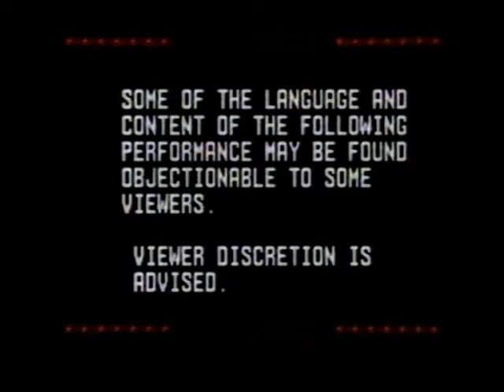Mojo Nixon & Skid Roper Misssissippi Nights, St Louis, MO, October 9th,1986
Mojo Nixon and Skid Roper
Mississippi Nights
09 October 1986

DVD
Pro Shot
720x480 NTSC
Total Runtime: 2 hours

01 Intro (First Half)
02 Amazing Bigfoot Diet
03 Interview
04 Stuffin' Martha's Muffin
05 Interview
06 I Hate Banks
07 23 Mile Ride
08 Interview
09 Put My Face On A Nuclear Bomb
10 Get Outta My Way
11 Don't Mess With Me
12 Interview
13 In A Gadda Da Vida
14 I'm In Love With Your Girlfriend
15 Be My Lover
16 Gonna Eat Them Words
17 Interview
18 Intro (Second Half)
19 Rockin' Religion
20 Mushroom Maniac
21 Interview
22 Jesus At McDonalds
23 Interview
24 I Aint Got No Boss
25 Interview
26 Where The Hell's My Money
27 Tulane
28 I Am Living With A 3 Foot Anti-Christ
29 Crossroads